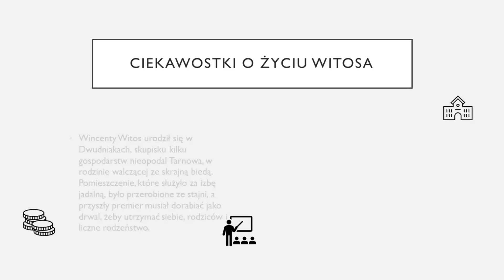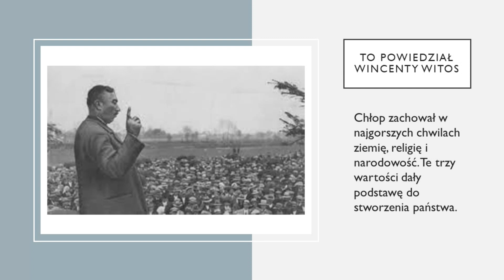Wincenty Witos - wirtualny Dzień Patrona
Uczniowie pierwszej klasy hotelarskiej w Zespole Szkół im. Wincentego Witosa przygotowali apel z okazji Dnia Patrona